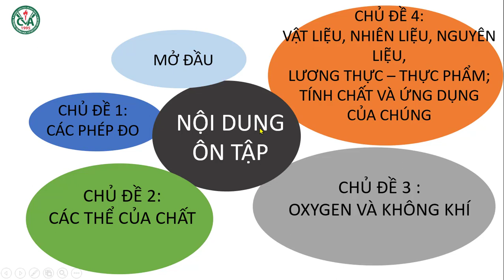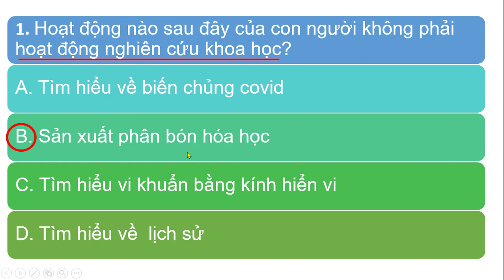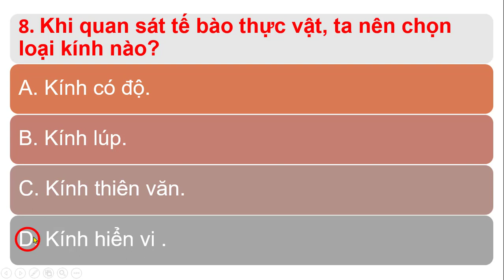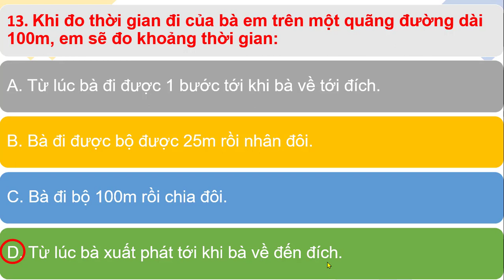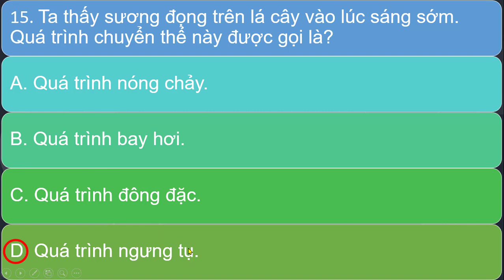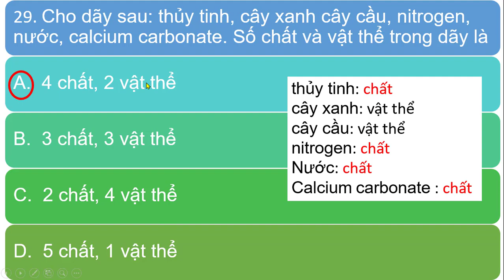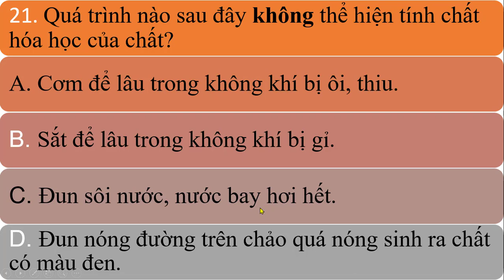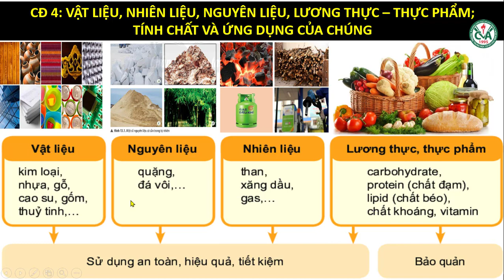KHOA HỌC TỰ NHIÊN 6 - Ôn tập GHK1 (2023-2024)